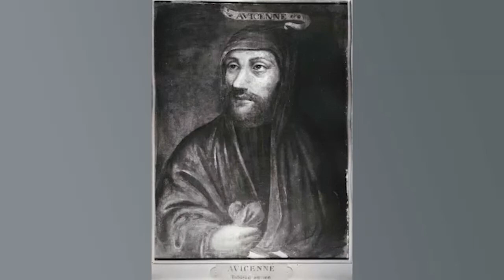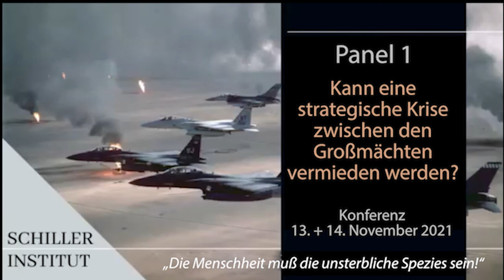Die Menschheit muß die unsterbliche Spezies sein!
Helga Zepp-LaRouche, Gründerin und Präsidentin des Schiller-Institut

Diese Rede wurde im ersten Panel „Kann eine strategische Krise zwischen den Großmächten vermieden werden?“ während der internationalen Konferenz am 13. und 14 November gehalten.
Schauen Sie sich die ganze Konferenz an:
„Alle moralischen Ressourcen der Menschheit müssen mobilisiert werden: Die Menschheit muß die unsterbliche Spezies sein!“

Hotline:
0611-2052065